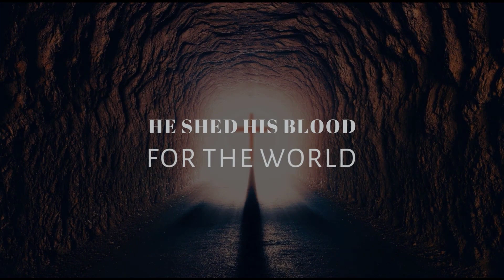Special Message For Zimbabwe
" On this segment God's Servant Yamkela Joseph takes time to give an announcement concerning the Nation of Zimbabwe"

You can now give to our ministry from anywhere in the world using this